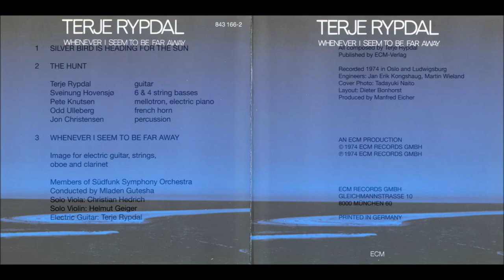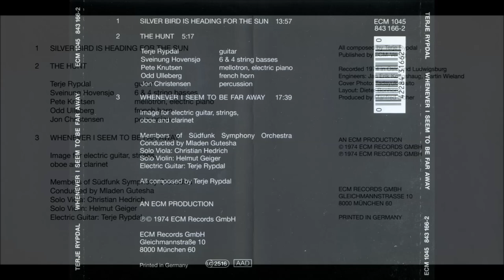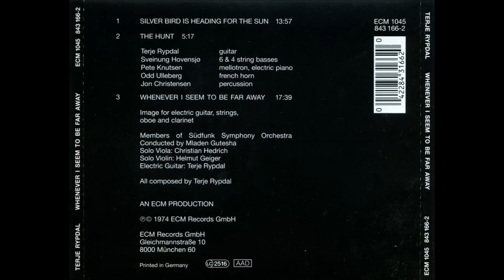Terje Rypdal - Silver Bird is Heading For The Sun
Terje Rypdal - Whenever I Seem to Be Far Away (1974)

Personnel:

Terje Rypdal — guitar, electric guitar
Sveinung Hovensjø — 6 string bass, electric bass (tracks 1 & 2)
Pete Knutsen — mellotron, electric piano (tracks 1 & 2)
Odd Ulleberg — French horn (tracks 1 & 2)
Jon Christensen — percussion (tracks 1 & 2)

Südfunk Symphony Orchestra conducted by Mladen Gutesha (track 3)